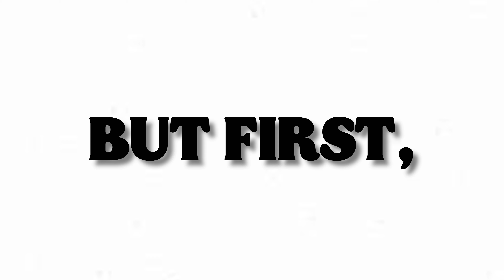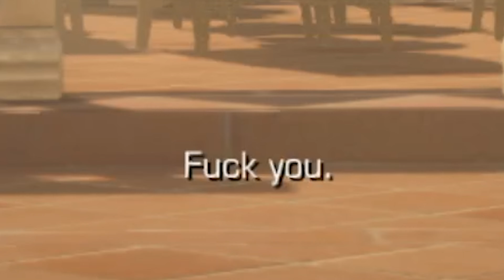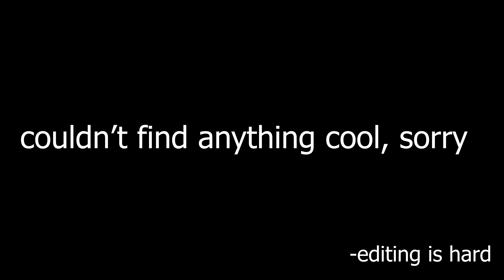Army Of Two Platinum Trophy Was NOSTALGIC!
►Join me on a nostalgic journey as I earn the Army Of Two Platinum Trophy! Watch as I conquer challenges and relive the excitement of this classic game.

►Current Platinum Trophy Count: 25/30 BEFORE END OF THE YEAR! HOPEFULLY

Don't forget to click the 🔔 to join the RarityFamily!